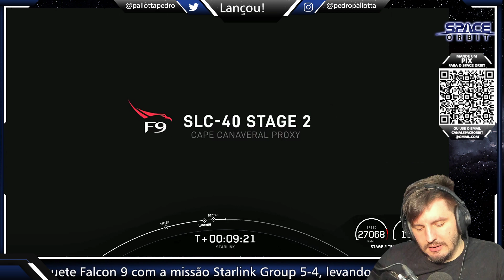LANÇAMENTO DO FOGUETE FALCON 9 - Starlink Group 5-4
Hoje acompanharemos a tentativa de lançamento do foguete Falcon 9 com a missão Starlink Group 5-4, levando 55 satélites Starlink para uma Órbita Terrestre Baixa.

ACESSE A LOJA DO FOGUETEIRO EM SPACEORBIT.COM.BR E CONHEÇA NOSSOS PRODUTINHOS ESPACIAIS

Parceiros do Space Orbit:
Para Alunos da 3D Print Academy - ALUNO3DPA1015% de desconto na loja toda, exceto outlet